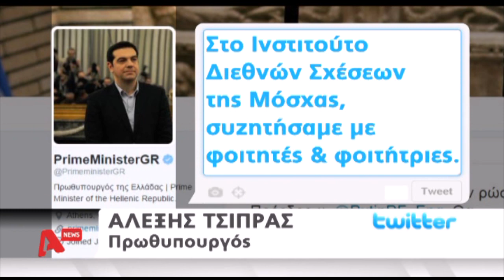newsIT.gr Παρασκήνιο επίσκεψης στη Μόσχα